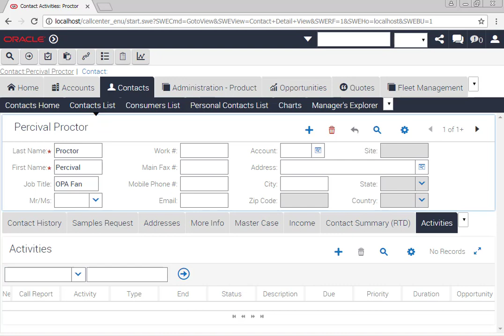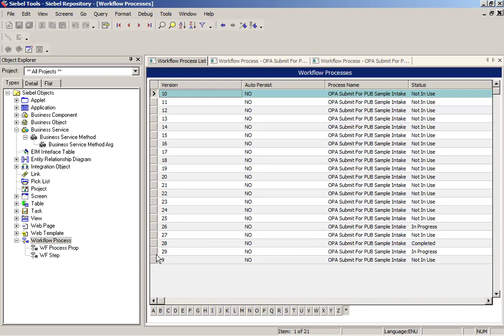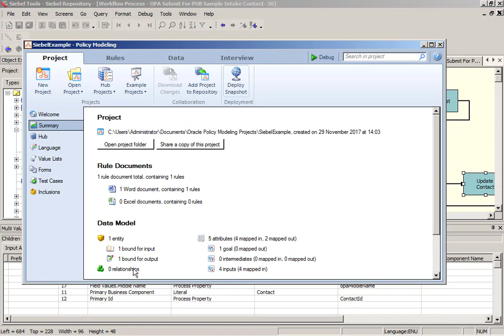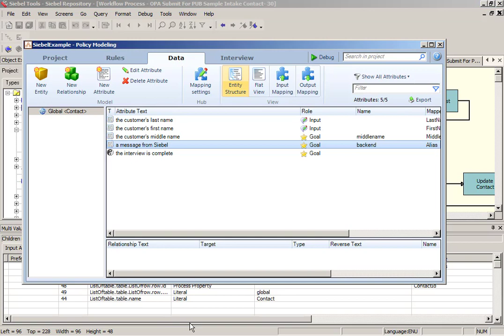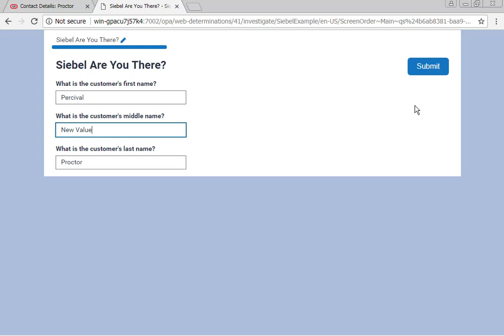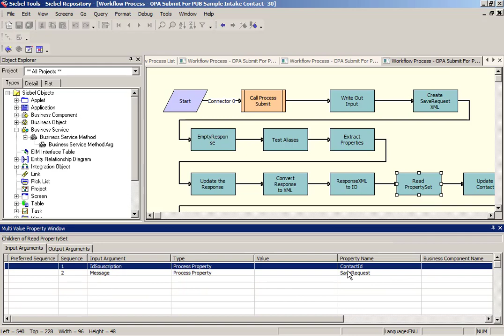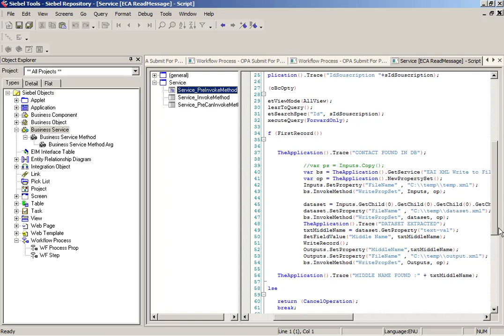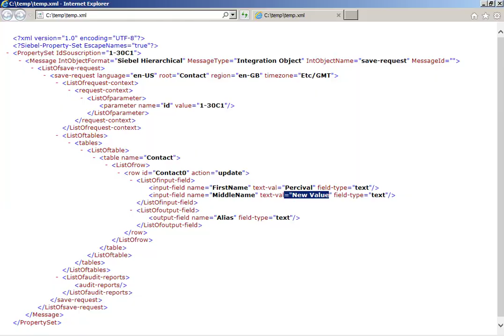Load and Submit Continued - Oracle Intelligent Advisor and Oracle Siebel CRM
This second presentation continues walking through setting up and testing the Load and Save Data Methods of the Oracle Intelligent Advisor - Oracle Siebel CRM integration. This video accompanies the article on the Intelligent-Advisor.com and further videos are available in this playlist that cover the other methods.

If you are looking for Siebel 21 integration with Oracle Intelligent Advisor, follow this link to read the 6 part series.